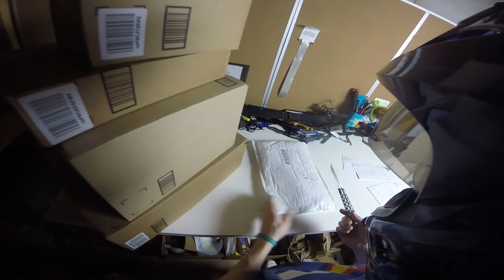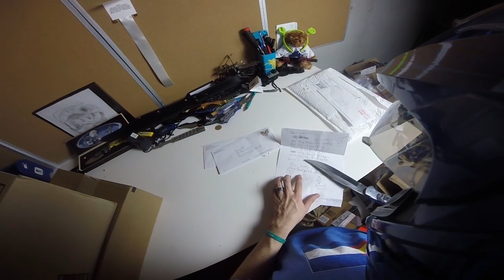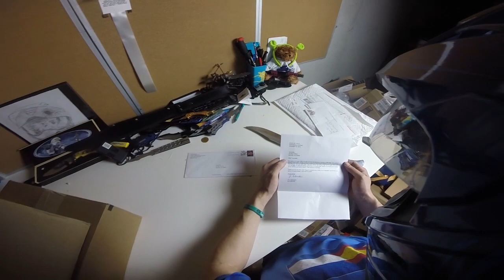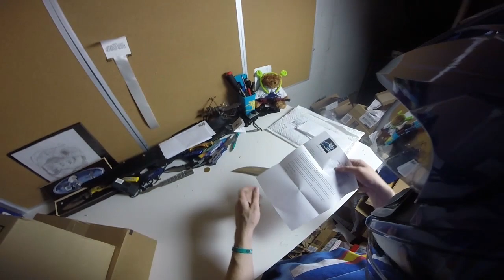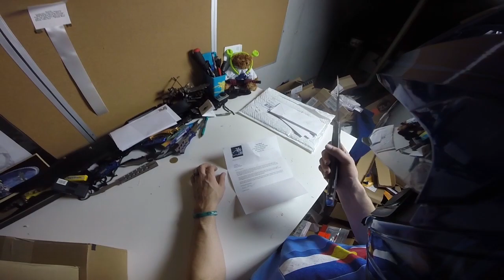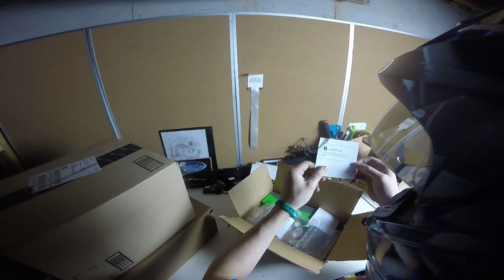GIANT knife! + Knife Holster?! + Candy FO DAYS!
This knife is so ridiculous!

Get featured in a VIDEO! Send FanMail to:
YummiR6
Marietta, GA
30006